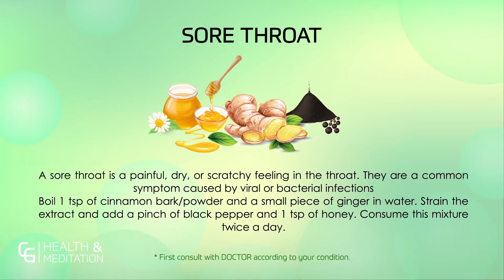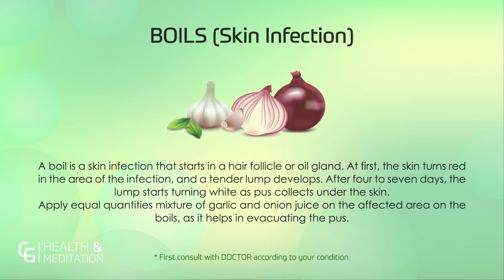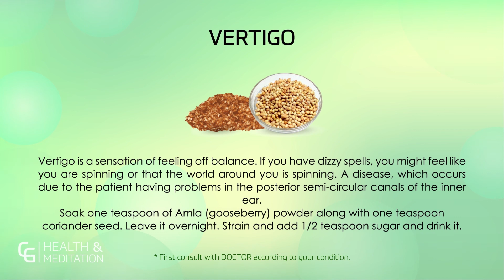Natural Home Remedies for Eyes, Sore Throat, Malaria, Mouth Ulcer, Diarrhea and Skin Infections.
In this video you get all the solutions for Natural Health remedies you have been looking for. Instead of using medication, Natural health remedies are healthier and you will not get any side effects.

* First consult with DOCTOR according to your condition.